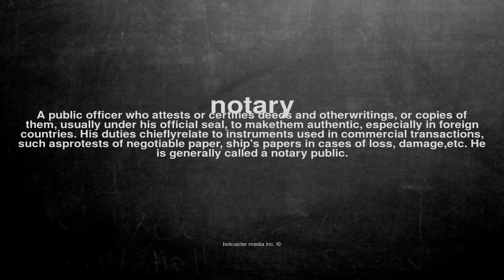What does notary mean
What does notary mean in English?